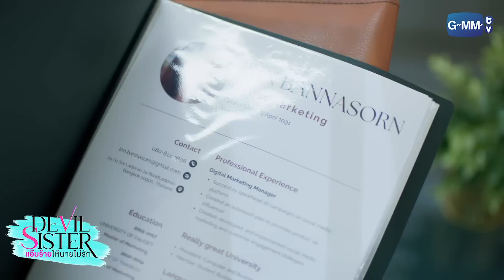คุณไม่รู้สึกอะไรบ้างเหรอ | Devil Sister แอ๊บร้ายให้นายไม่รัก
“ไอริณ” สาวสวยมากความสามารถ กรรมการผู้บริหารบริษัท “บรรณสรณ์” ผู้ถูกคนรอบข้างยกให้เธอเป็น “นางร้าย” เพราะนิสัยเอาแต่ใจ และไม่กลัวใคร แต่สิ่งที่เธอแสดงออกเป็นเพียงแค่การ “แอ๊บ” เพราะแท้ที่จริงแล้ว เธอเพียงอยากให้ “อิน” น้องสาวที่อายุน้อยกว่าเธอถึง 7 ปี เป็นที่รักจากคนรอบข้าง และโดดเด่นขึ้นมา แต่ถึงเธอจะแอ๊บเป็นนางร้ายยังไง ก็ไม่สามารถทำให้ “น้ำชา” น้องชายข้างบ้านหยุดรักเธอได้
ไอริณ และน้ำชา เคยแอบคบกันตั้งแต่สมัยยังอยู่ในวัยเรียน และด้วยเหตุผลบางอย่างทำให้ไอริณขอเลิกกับน้ำชา น้ำชาเสียใจมาก โดยไม่รู้เหตุผลว่าเลิกเพราะอะไร เมื่อเวลาผ่านไป น้ำชาเรียนจบเป็นสัตวแพทย์ได้สำเร็จ และเข้ามาทำงานที่โรงพยาบาลสัตว์

ตลอดเวลาที่ทั้งคู่ไม่ได้พบกัน น้ำชาไม่เคยลืมไอริณเลย จนทั้งคู่กลับมาพบกันอีกครั้ง น้ำชาเลยมาตื๊อเพื่ออยากกลับมาสานสัมพันธ์ต่อ และทําทุกอย่างเพื่อที่จะคบกับไอริณอีกให้ได้ แต่ไอริณไม่เชื่อว่าน้ำชาจะรักเธอ น้ำชาจึงต้องพิสูจน์ให้ไอริณเห็นว่าเขารักเธอจริง
แต่การเริ่มต้นความรักครั้งใหม่กับคนเดิมของน้ำชาในครั้งนี้มีอุปสรรคมากมาย ทั้ง “อิน” น้องสาวของไอริณ ที่แอบชอบน้ำชามาตั้งแต่แรก พยายามขัดขวาง และทำให้ไอริณกับน้ำชาเข้าใจผิดกันโดยร่วมมือกับ “จิน” ทนายหนุ่มประจำตระกูลของไอริณ ที่สร้างสถานการณ์ให้ตนได้ช่วยเหลือไอริณ เพื่อทำให้คุณปู่ และไอริณเชื่อใจ และยังมี “พลอยจันทร์” เจ้าของฟาร์มสุนัขที่พยายามเข้ามาช่วยเหลือน้ำชาในเรื่องธุรกิจ และพัฒนาโรงพยาบาลสัตว์ให้ดีขึ้น โดยมีสุนัขคู่ใจอย่าง “แอ็กชั่น” เป็นข้ออ้างในการใกล้ชิดกับน้ำชา
ความรักที่เหมือนจะง่าย แต่ก็มีปัญหามากมายทั้งเรื่องครอบครัว เรื่องงาน หรือแม้แต่เพื่อนสนิทคนใกล้ตัวก็วนเวียนมาทำให้ความรักครั้งนี้ยากขึ้นไปอีก เรื่องราวความรักของทั้งสองจะลงเอยอย่างไร ติดตามชมกันต่อได้ใน “Devil Sister แอ๊บร้ายให้นายไม่รัก” รับชมย้อนหลังฟรีทุกตอนได้ที่ Viu

พีชญา วัฒนามนตรี รับบท  ไอริณ
เมธวิน โอภาสเอี่ยมขจร รับบท  น้ำชา
ศุภกร ศรีโพธิ์ทอง  รับบท  จิน
กัญญรัตน์ เรืองรุ่ง  รับบท  อิน
นิรุตติ์ ศิริจรรยา  รับบท  อนล
อาภาศิริ นิติพน  รับบท  ประภา
พลวัฒน์ มนูประเสริฐ รับบท  ชนินทร์
พลอย หอวัง  รับบท  น้ำตาล
กันติชา ชุมมะ  รับบท  พลอยจันทร์
ภัชธร ธนวัฒน์   รับบท  แป้ง

กำกับซีรีส์  เอกสิทธิ์ ตระกูลเกษมสุข, พรรณทิพย์ วิบูลย์ธรรม